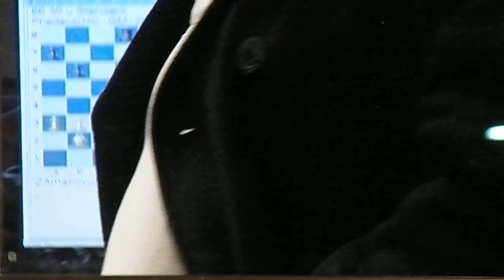Commentary Part 3: Chicago Blaze v LA Vibe 11/14 USCL Semi-final Match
FIDE Master Albert Chow gives his opinion on all boards of the USCL 2011 Semi-Final Match between  The Chicago Blaze and the Los Angeles Vibe.